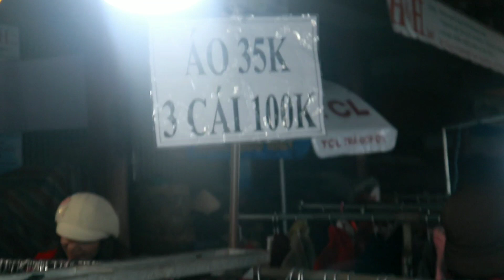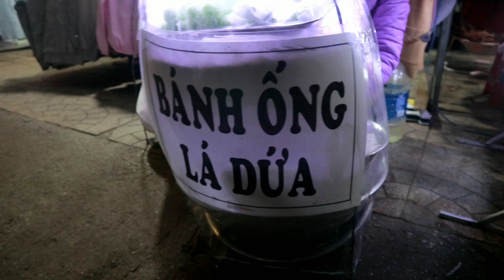REAKSI PERTAMA KALI MAKAN BURUNG ONTA & aneka street food di Dalat night market Vietnam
Reaksi pertama kali makan daging burung unta!!
Hara hetta masih berada di kota Dalat, Vietnam. Dan kita akan berkeliling mencicipi aneka macam jajanan di Dalat night market yg harganya itu murah tapi enak loh! Dan jg menu utama kita kali ini adalah BURUNG UNTA PANGGANG!!

Gmn rasanya ? Yuk ditonton smpai habis , terimakasih teman2 😄